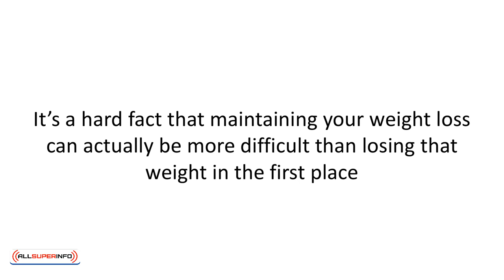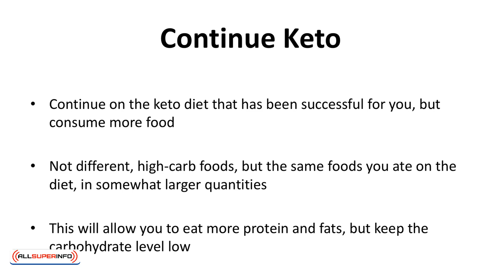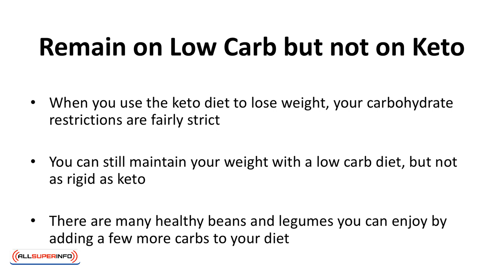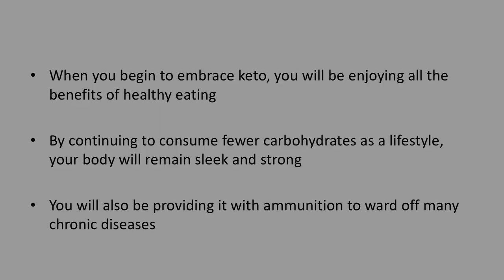Video 11 Conclusion